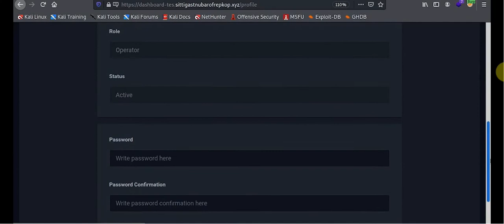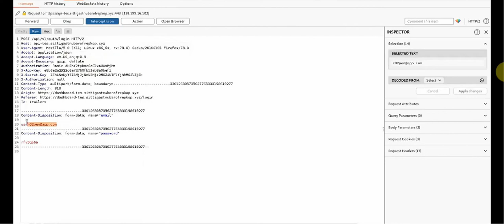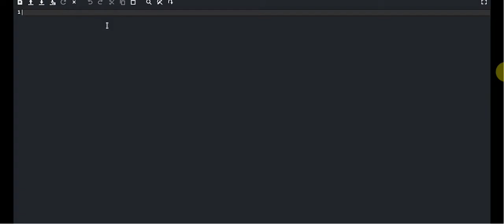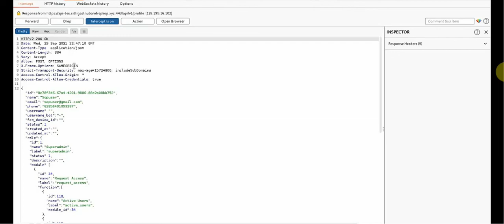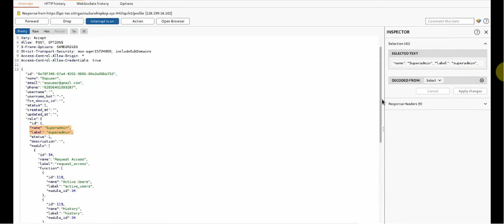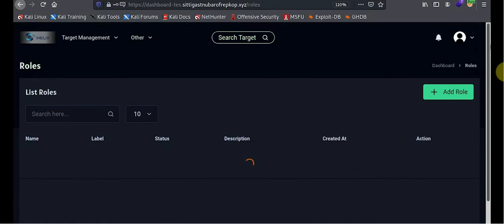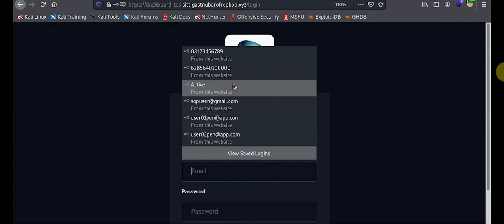TLab API Tampering Penetration Testing Project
Video Private (non Public)
Berisi tentang skema pengujian / Pentesting ke Micro Service Servernya TLAB yang membutuhkan 2 metode pendekatan pengujian.

Mohon dicek dan didisukusikan besok jika ada pertanyaan atau kendala Pak.

Terima Kasih